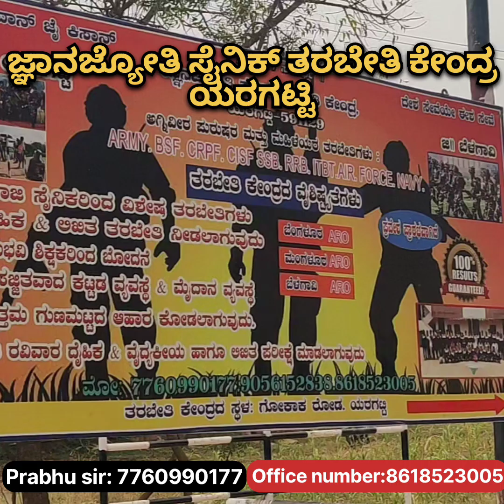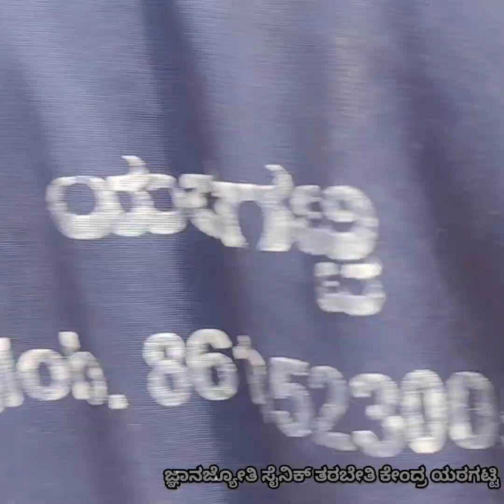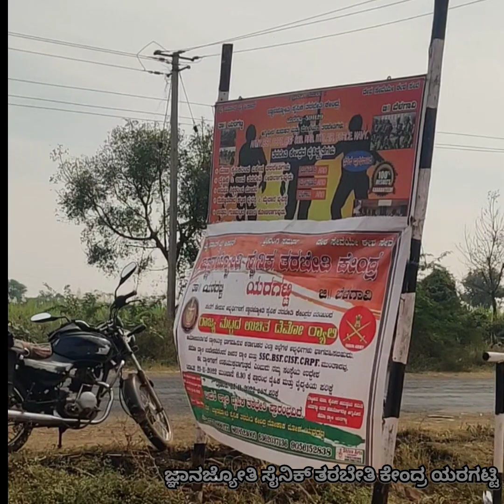INDIAN ARMY DEMO RALLY ರಾಜ್ಯಮಟ್ಟದ ಉಚಿತ ಡೆಮೋ ರ್ಯಾಲಿ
*ಜ್ಞಾನಜ್ಯೋತಿ ಸೈನಿಕ ತರಬೇತಿ ಕೇಂದ್ರ.ಯಾರಗಟ್ಟಿ*
 *⚔️💪Indian Army /Air Force /Navy / SSC GD / Fireman / awesome rifle/ BSF  / CRPF/ ITBP/ CISF/ SSB/ SSF/ police and PSI physical training💫⚔️*
 *ಪ್ರಯತ್ನ ನಿಮ್ಮದು ಪ್ರೋತ್ಸಾಹ ನಮ್ಮದು*

 *ಸಾಧಿಸುವ ಛಲಗಾರರು ಮಾತ್ರ ಬರತಕ್ಕದ್ದು*

 *ತರಬೇತಿ ಉಚಿತ ಉದ್ಯೋಗ ಖಚಿತ 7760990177 / 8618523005*

*gananajoti_army_coaching*👉Instagram Chanal 👈

Swimming //

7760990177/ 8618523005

Running long stap
😍 Army Boy 😍
gananajoti_army_coaching*

.gananajoti_army_coaching*

gananajoti_army_coaching*

gananajoti_army_coaching*
gananajoti_army_coaching*

gananajoti_army_coaching*

⚔️👍"ಯಶಸ್ಸು" ಉರಿಯುವ ದೀಪವಾದರೆ "`ಅಭ್ಯಾಸ `"
ಅದನ್ನು ಉರಿಸುವ ಎಣ್ಣೆ...👍⚔️